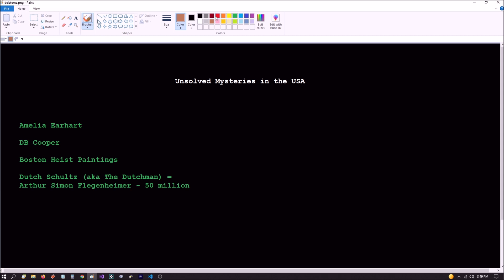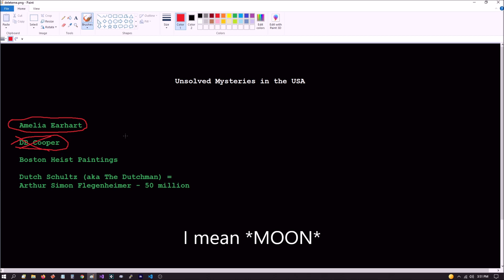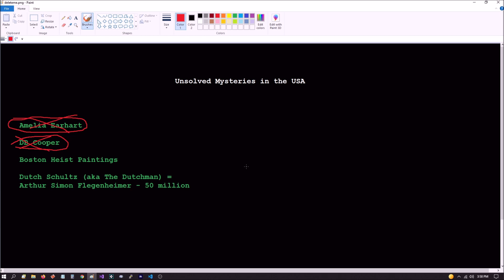So what mystery is after Fenn?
I discuss possible topics to review as a follow up to the Forrest Fenn treasure hunt.